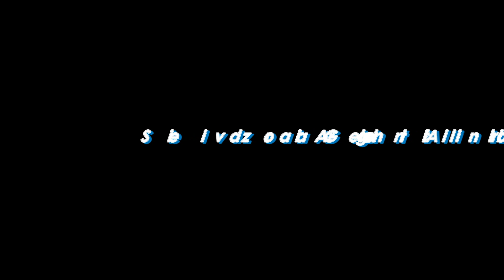Highlights Campionato Primavera: Napoli-Ternana 1-1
Gli highlights di Napoli-Ternana, quarta giornata di andata del girone C del Campionato Primavera. Il match termina 1-1, dopo il vantaggio iniziale azzurro.